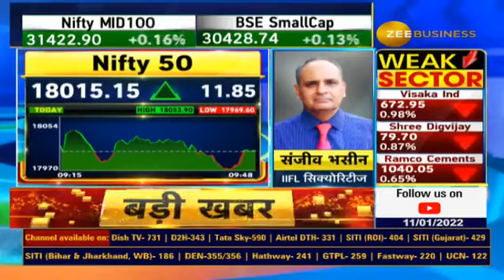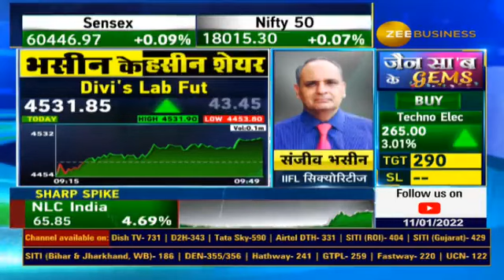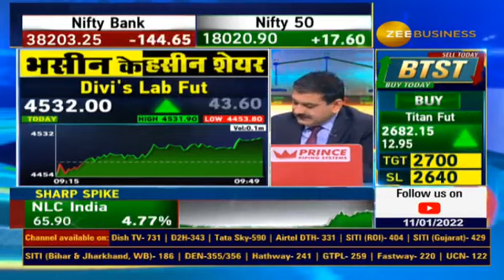संजीव भसीन की राय, आज खरीदें एक शेयर और एक बेचें | Sanjiv Bhasin